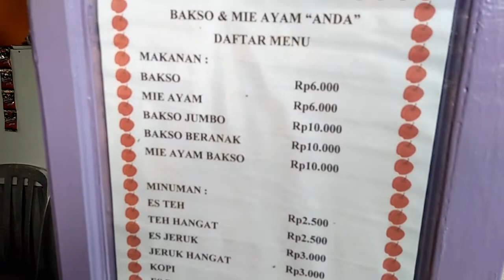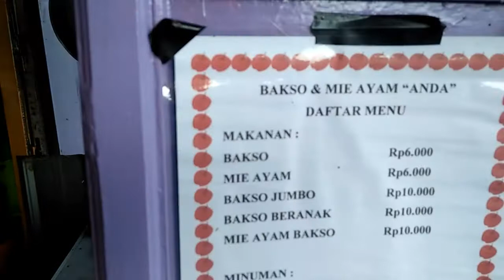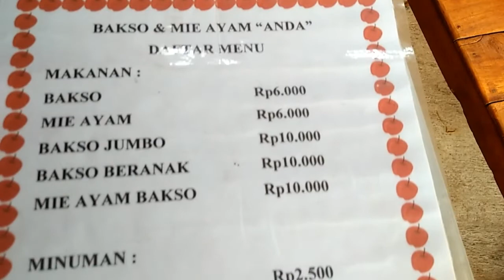buuuseet 10.000 sebesar kepala bayi,@nasbungenakkuliner7243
lokasi ada di pertigaan rsud ploso jombang